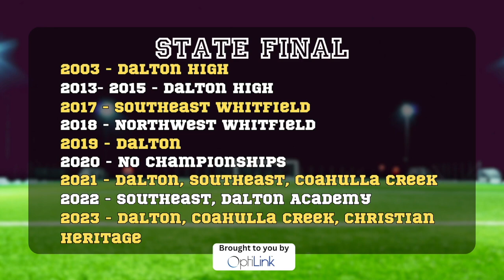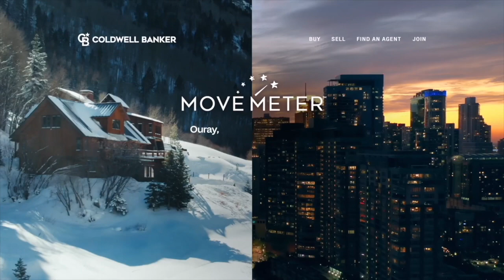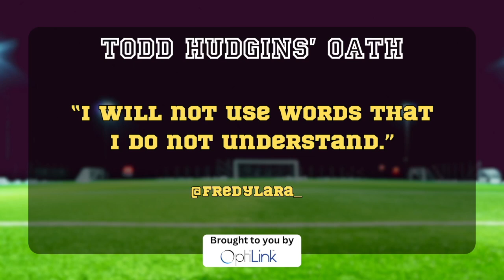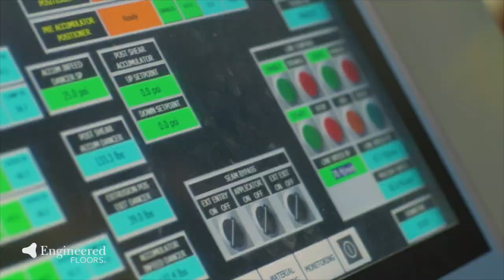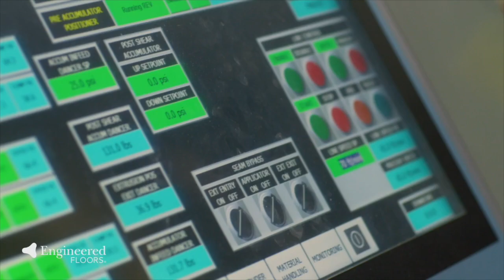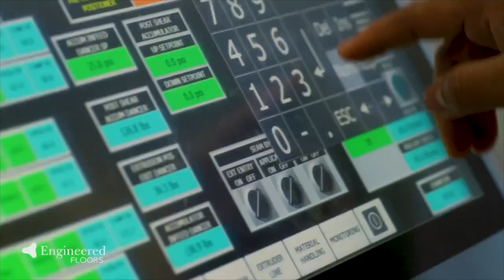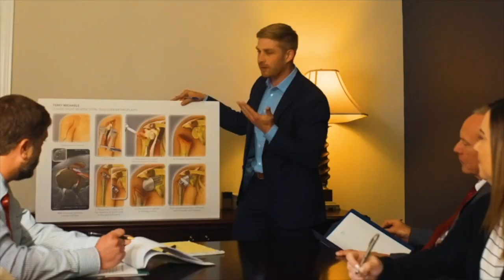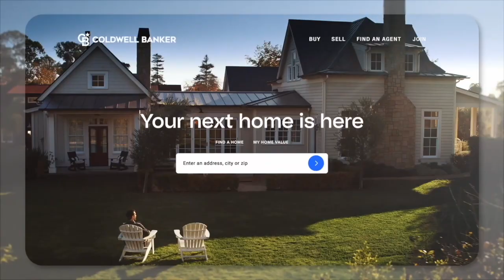Monday Night Futbol 5-6-24